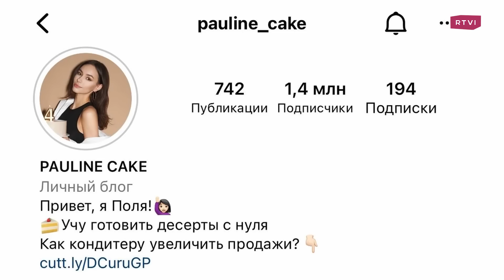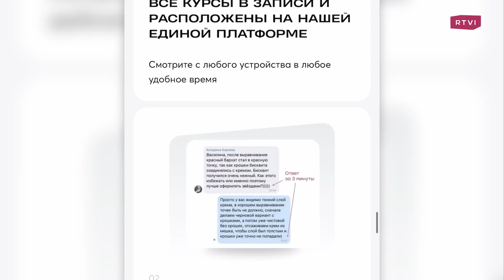Полина Филимонова — тортики, Эмираты, курсы, рэперы, Сибирь, эскортницы, шейхи и бизнес в 17 лет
Привет, друзья! Сегодня в гости к нам пришла королева тортов и основательница целой кондитерской империи Pauline Cake, она же Полина Филимонова. Девушка родилась в маленьком городе Бердск под Новосибирском, в 17 лет начала делать торты на заказ, в 19 запустила собственные курсы, а после открыла школу кондитеров Pauline School. Сейчас Полина вместе с двумя своими помощниками живет в Дубае, продолжает там работу над курсом и контентом, а также собирается открывать сеть кондитерских в ОАЭ. Трудно ли далась Полине релокация? Как заработать миллионы на десертах, какой фуд-контент популярен сейчас и как отличить хорошие онлайн-курсы от плохих? Поговорили с Полиной об этом и не только в новом выпуске «Респиратора Бабушкина»!

00:00 Начало программы
00:34 Кто в гостях у Ярослава
03:20 Почему Полина переехала в Дубай
04:14 Как Полина решилась на переезд
06:55 Про русское community в Дубае
08:15 Полина собирается открывать кондитерскую в ОАЭ?
09:40 Сложно ли открыть счёт в Дубае?
12:31 Про менталитет, климат и быт
14:13 Стереотипность об уезжающих из РФ
17:10 Про курсы на английском и русском языках
18:21 Американская культура кондитерских
20:15 Про родной город Полины Бердск
22:00 Когда Полина стала зарабатывать достаточно, чтобы содержать своих родителей?
22:28 Самый большой заработок, начало карьеры и развитие в запрещённой социальной сети
29:35 С кем Полина живет в Дубае?
30:45 Про команду
33:28 С кем встречается Полина
35:00 Про дружбу с рэперами
36:05 Про курс «Бизнес-молодость»
42:35 Три недели на один торт
44:13 Про отношения со сладким
46:55 Не надоедает ли Полине готовить целыми днями?
49:00 Про рекламу и работу с продюсерскими центрами
51:13 Высшее образование: есть ли оно у Полины и нужно ли оно
55:45 Про отношение к деньгам и амбиции в материальном плане
1:05:29 Про талантливых людей из Казахстана
1:07:05 Что делают русские блогеры в Дубае и как развиваться в 2022 году?